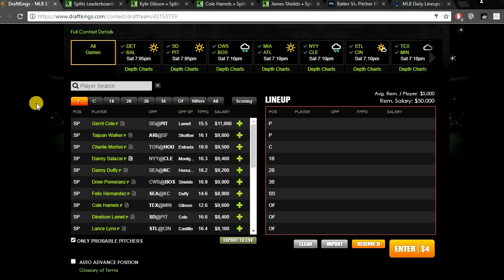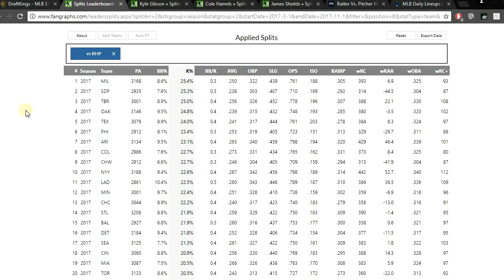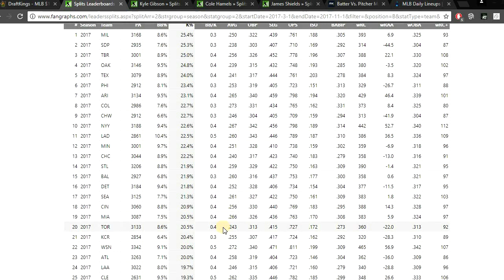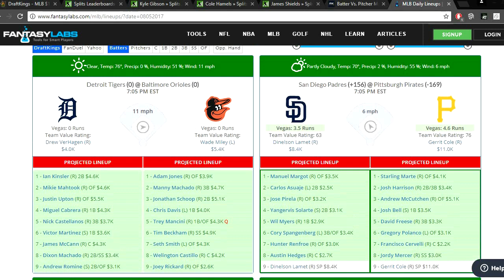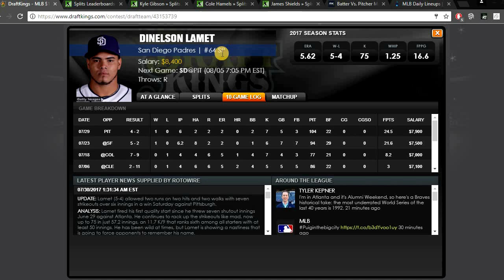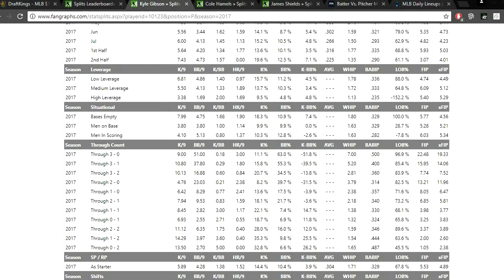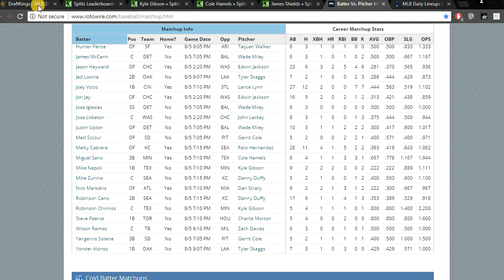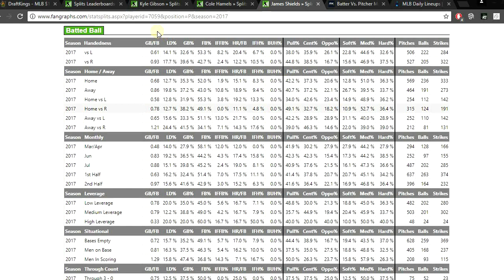8/5/17 MLB DraftKings Picks